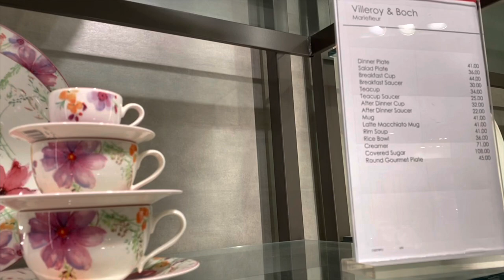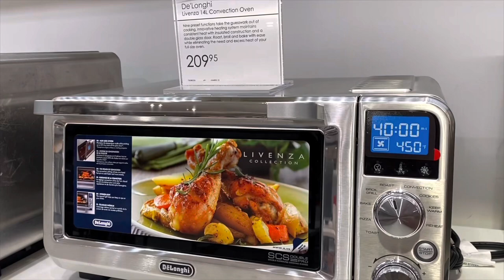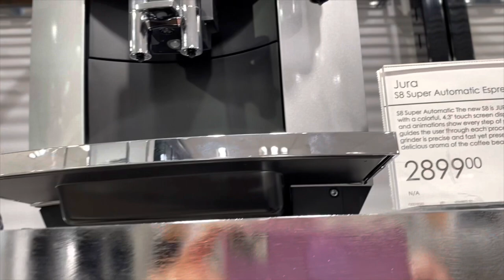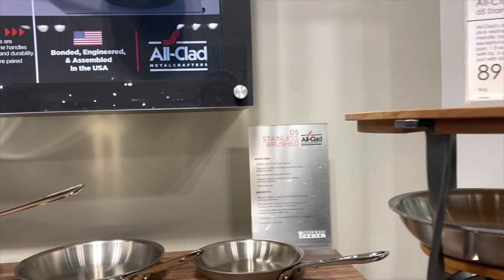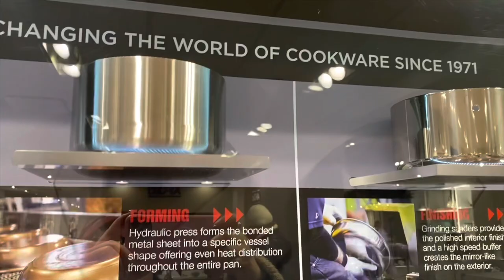Bloomingdale’s Holiday Season || Lexington Ave~Le Creuset~Jura Coffee Maker~Kitchen Aid (Vlog #141)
Happy Holidays Everyone… It’s  time for holiday gifts…❤️

Known for its originality and fashion curation, Bloomingdale's offers a distinctive product mix—notably including contemporary emerging brands, premium luxury designers, and coveted private labels, spanning fashion, beauty, home and more.

Visit One of the Largest Department Stores in New York. Bloomingdale's is an 815,000-square-foot flagship store where visitors come from around the globe to enjoy the array of clothing products offered from different brands.